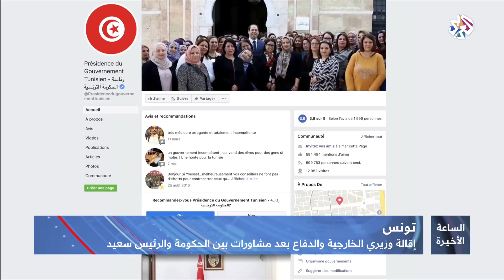تونس .. إقالة وزيري الخارجية والدفاع | الساعة الأخيرة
أعلنت الحكومة التونسية إعفاء كل من وزير الدفاع عبد الكريم الزبيدي ووزير الخارجية خميس الجهيناوي من مهامها وفق بيان لها وأشارت إلى أن القرار تم اتخاذه بالتشاور مع الرئيس الجديد قيس سعيّد.